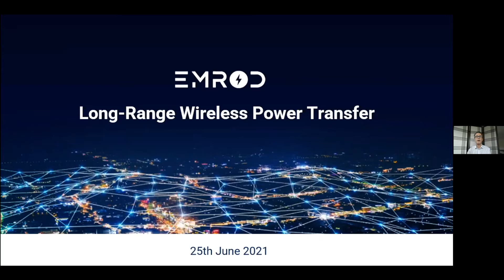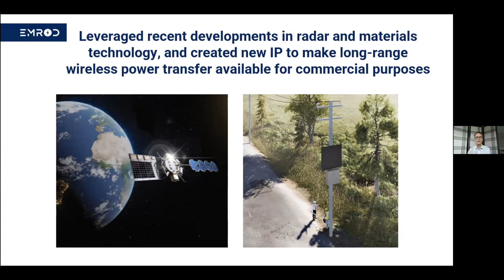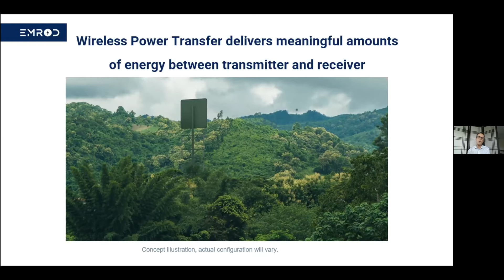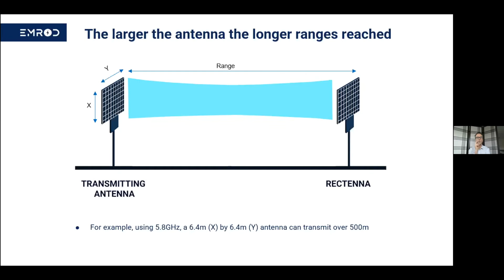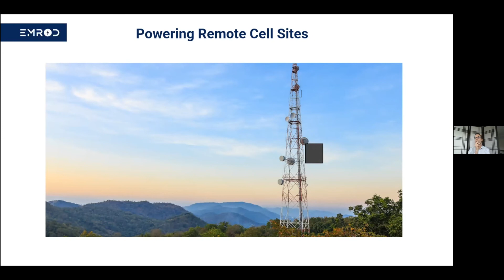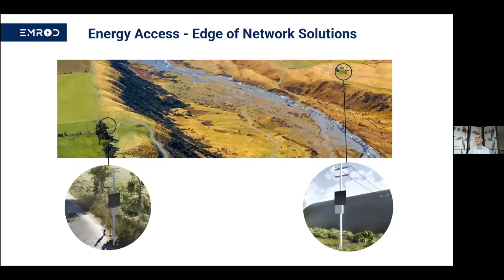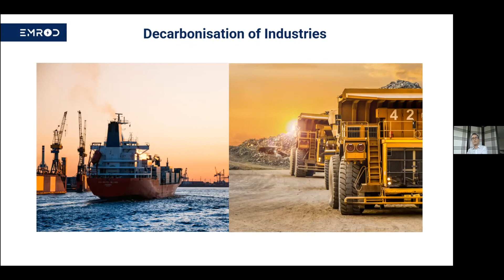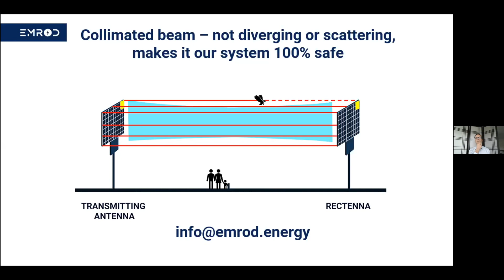Power Anywhere: The Future of Wireless Power Distribution | Sam White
Welcoming Sam White, the CBO of Emrod & the co-founder and director of  Greetown Labs, at the 2021 Leading Entrepreneurs of the World Conference, on the topic:
Power Anywhere: The Future of Wireless Power Distribution

About Emrod:

Emrod’s founders dreamed of utilising innovation and transformative technology as a force for good. Delivering the most positive impact to the widest number of people.

We wanted to transform the way people think about powering communities, businesses and machines so they can grow and thrive while supporting the uptake of sustainable energy sources – A world where energy transmission is not constrained by wires!

It was an audacious dream, one that meant searching for ground-breaking technology and an innovative approach. In 2019 Greg Kushnir, Emrod’s founder, assembled a world-class team of scientists, engineers, and visionaries to translate the dream into technology, prototypes and eventually products. Emrod was born!

About Greentown Labs:

We are a community of climatetech pioneers working to design a more sustainable world.

At Greentown Labs, we see with clear eyes the universal challenge that climate change poses. And we meet it with an equally clear vision for solving the problem—in fact, it’s an amazing opportunity for ingenuity and collaboration.